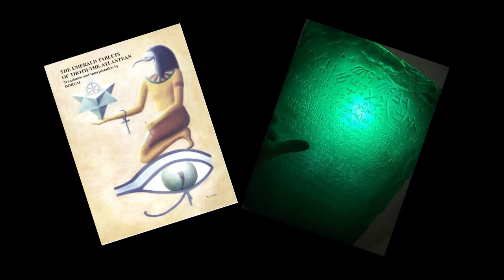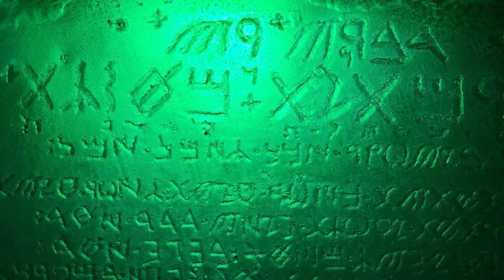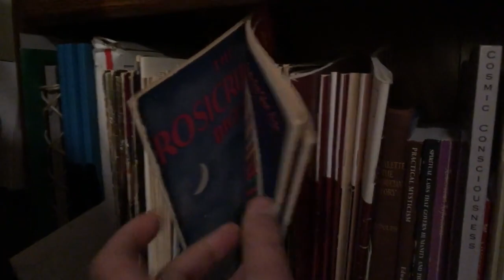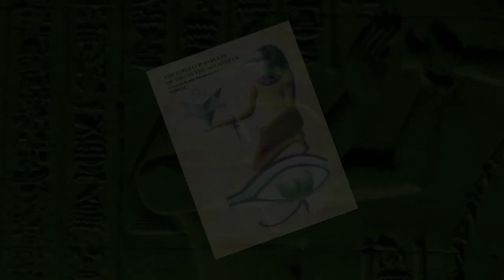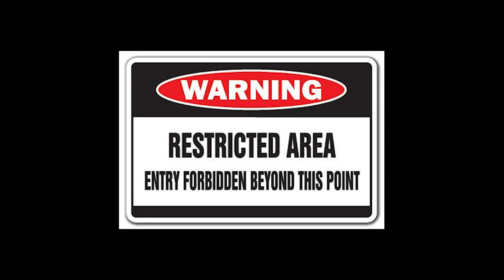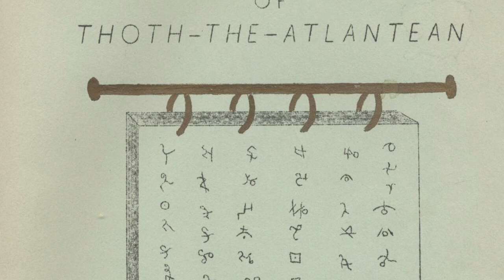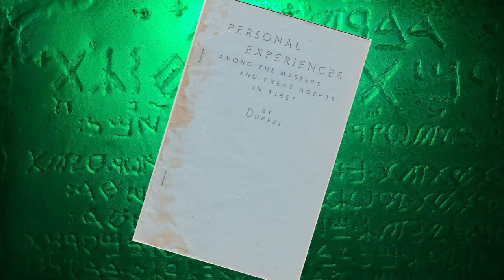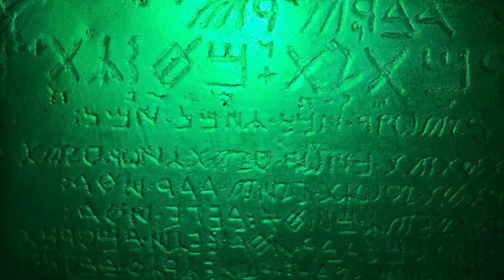The TRUTH behind the Emerald Tablets of Thoth EXPOSED – What Anyextee says May Shock You...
The true origins of the Emerald Tablet and the Emerald Tablets of Thought explained by @Anyextee. Why has NOBODY looked into this until now?

Check out the definitive guide to the Emerald Tablets of Though vs. The Emerald Tablet by Anyextee